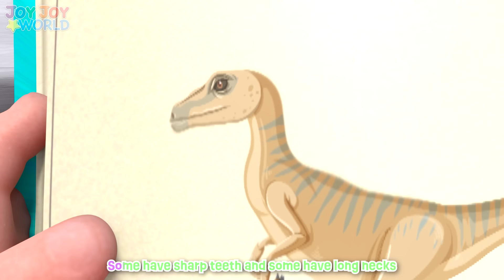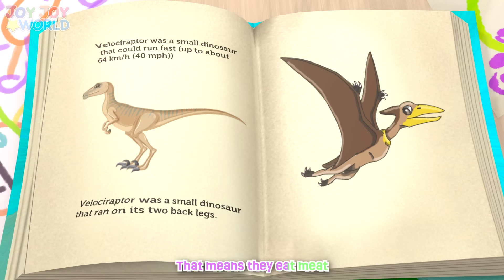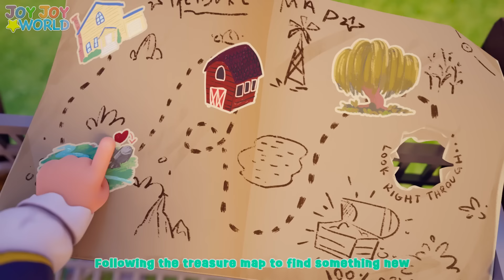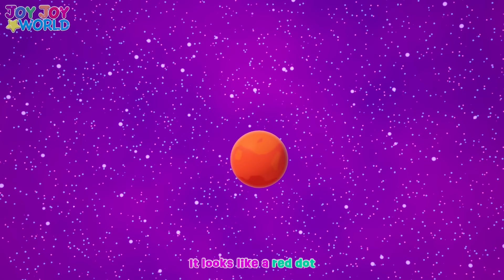ROAR like a Dinosaur and More Kids Songs | Joy Joy World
Joy Joy and Johny imagine themselves in the world of the dinosaurs.  There is a T-rex, a brontosaurus, a pterodactyl, a velociraptor, and many other ancient animals.  Can you roar like a dinosaur?